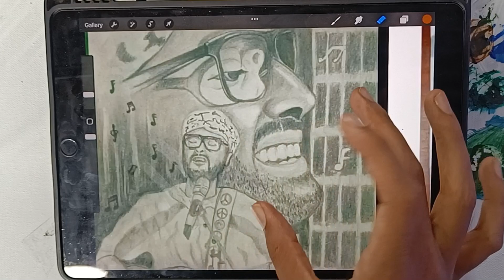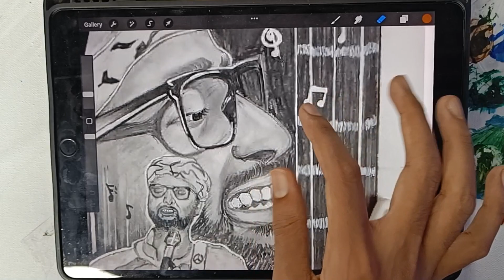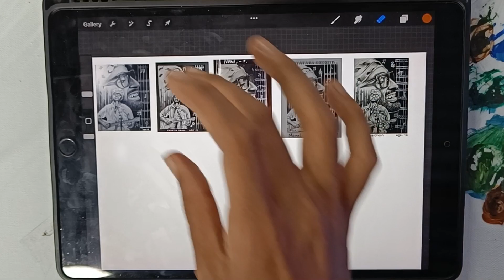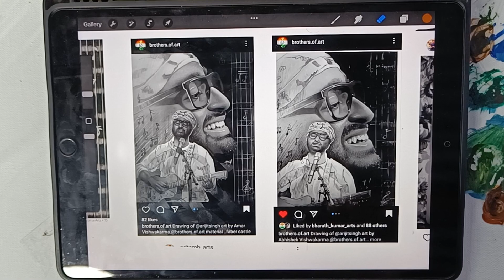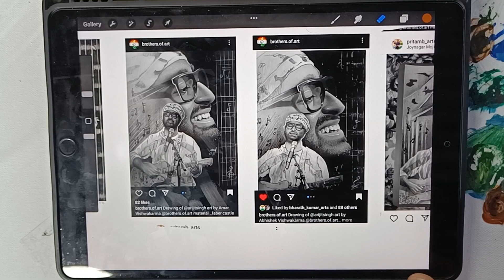Art Competition Result Published 🔥! Winners, Top 10 Participants ?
✏️Art materials I use 💥
Best papers I prefer -
1. Fabriano accademia 200 gsm
2. Strathmore bristol paper
3.Brustro Artists' Watercolour Paper 300 GSM
Best pencils i prefer -
1.Staedtler Mars Lumograph Drawing Pencil
2.Steadtler Mars lumograph black pencil
3. Artline pencil set
Best water colour I prefer
1.Artist water colour 5ml 24 shade
2. Artist water colour 20ml 12 shade
Best brushes I prefer
1. Brusto watercolour mop brush
2. Brusto acrilic painting brush
Best colour pencil I prefer
1.Faber-Castell Polychromos Color Pencil
2.Doms colour pencil
3. Apsara colour pencil
4.Prisma colour pencil

1. Mic i use Boya by m1
2. Ipad I use
3. Best camera to shoot
4. Best phone holder

...THANK YOU.